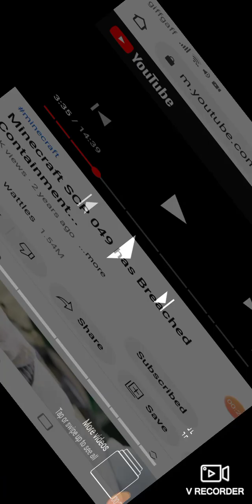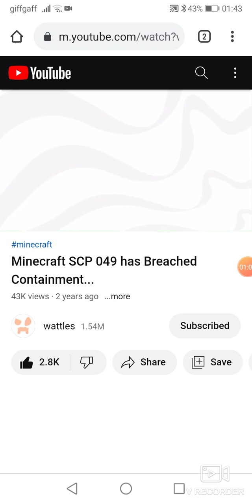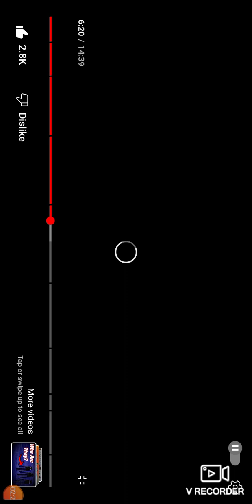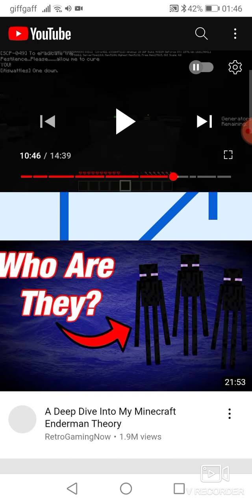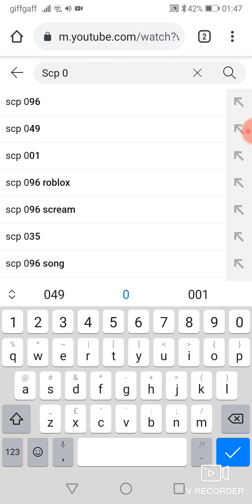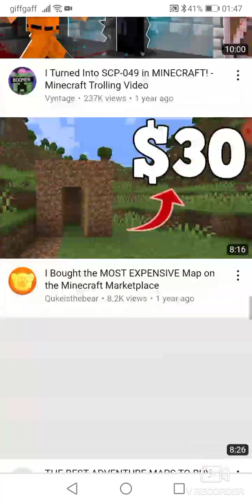Reacting to scp 049 ending